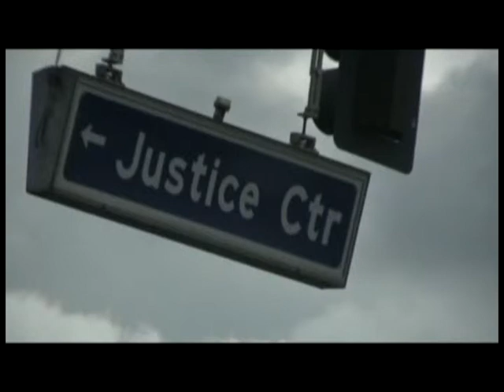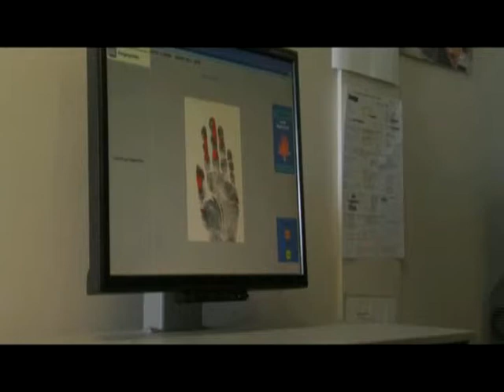Orange County Juvenile Court Part 1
An overview of the Orange County California Juvenile Justice System, spotlighting the role of the Public Defender and District Attorney. Please see part 2 for the role of the Probation Officer and The Juvenile Court Judge.